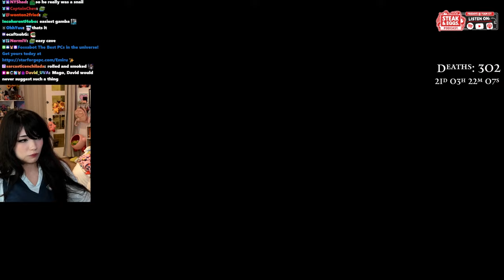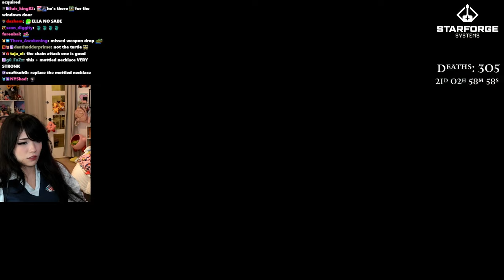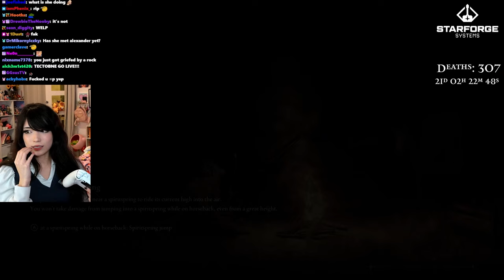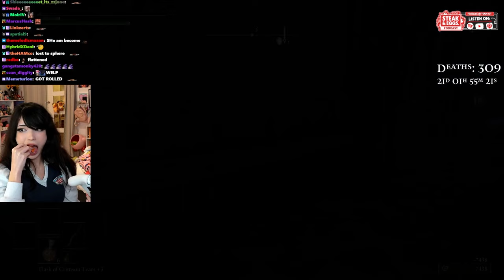Emiru Plays Elden Ring 🧙‍♀️ PART 7: Royal Knight Loretta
Emiru Plays Elden Ring 🧙‍♀️ PART 7

BEATING:
- Bols, Carian Knight
- Spiritcaller Snail
- Royal Revenant
- Royal Knight Loretta

Emiru
500 E Whitestone Blvd # 3309

༝﹡˖˟ ⸜₍⁽ˊ꒳ˋ⁾₎⸝ ༝﹡˖˟